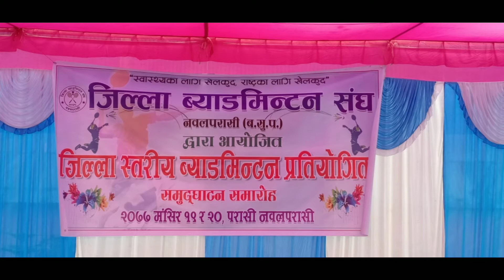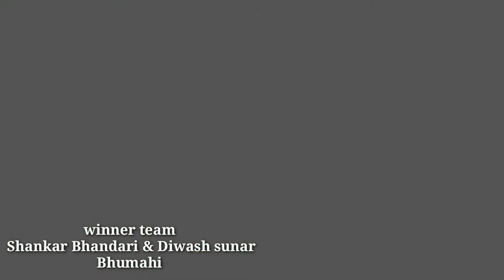Nawalparasi Badmintion tournament 2077 semi final | जिल्ला ब्याडमिन्टन संघका अध्यक्ष semi Final मा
Follo me on social network.

Hi freind. Thank You sooo much.. Tapai harule mero youtube video herdinu vayakoma.. Ra yo video kasto vako x.. Aafno bichar rakhnu hola.. Ra plzzz subscribers gardinu hola... Ma yastai video haru tapai  haruko samune lyaune xu..

PokharaNepal
Pokhara Nepal